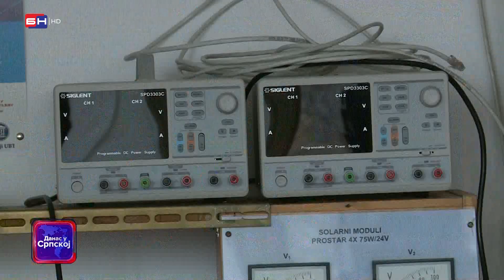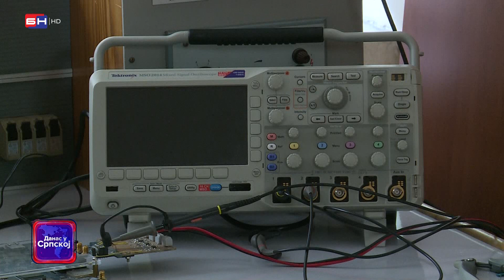I.Sarajevo: Solarna elektrana ETF proteklih 5 godina proizvela 90 megavat-časova električne energije